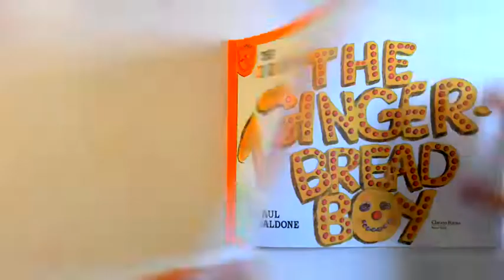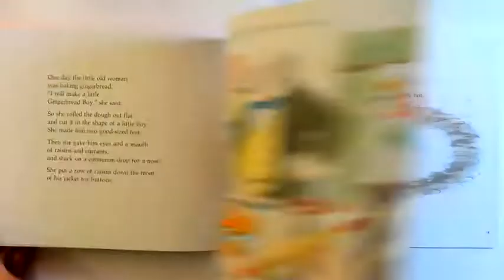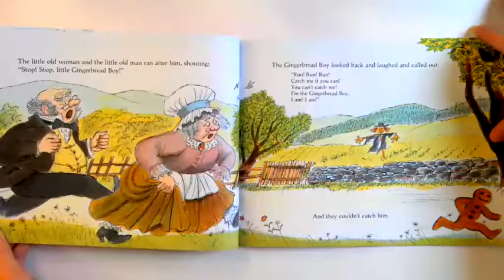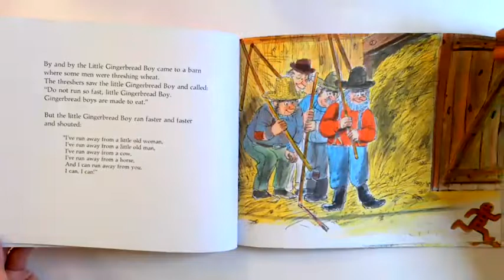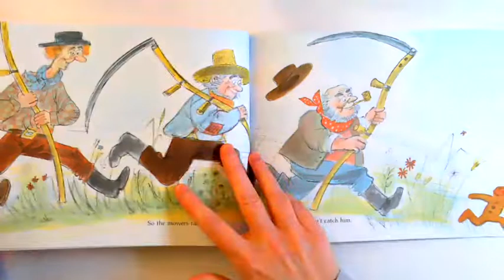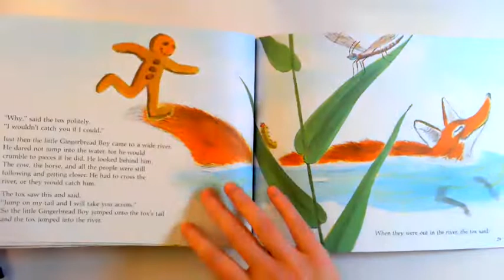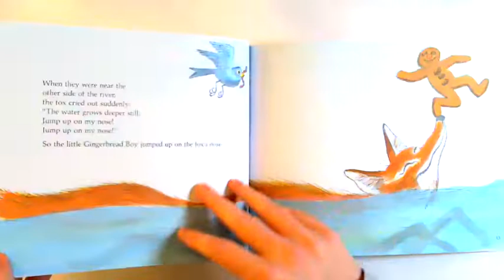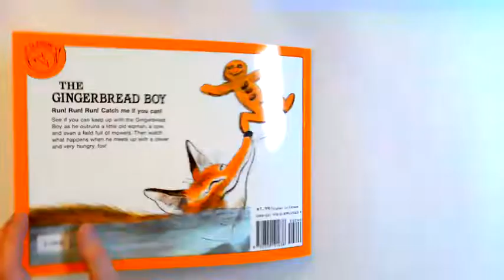The Gingerbread Boy Paul Galdone